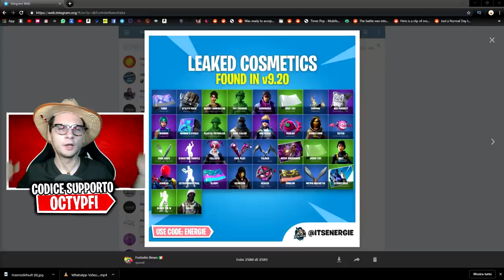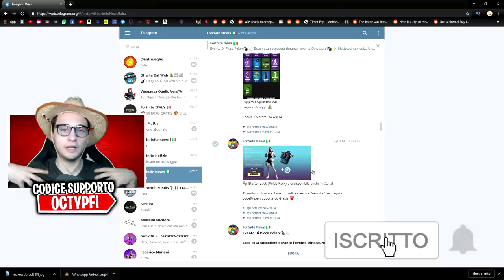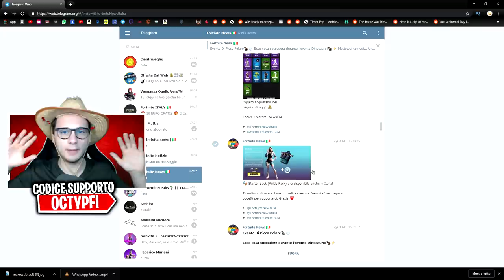DOVE È ANDATO il MOSTRO...? Evento Picco Polare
⭐Codice Creatore: OCTYPFI⭐Ti ringrazio di cuore per il tuo supporto!

⏩Tastiera economica🔗

In questo video parliamo del evento di picco polare e del evento godzilla o evento dinosauro che segnerà la stagione 9 di fortnite o la season 9 di fortnite

Microfono che uso ora🔗
Microfono Economico🔗
Monopoly Fortnite🔗